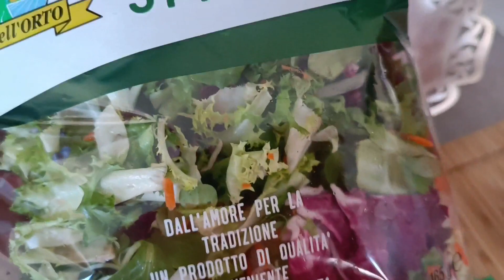1 октября 2023 г.